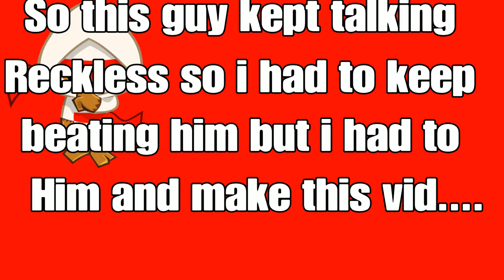Gta5 Trash talker Exposed.....